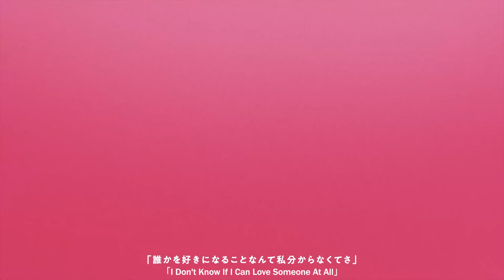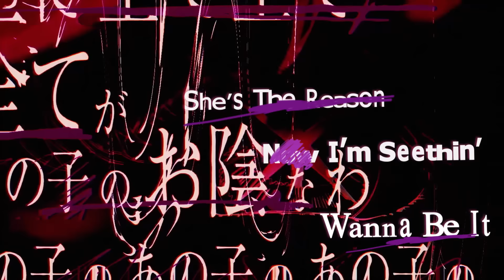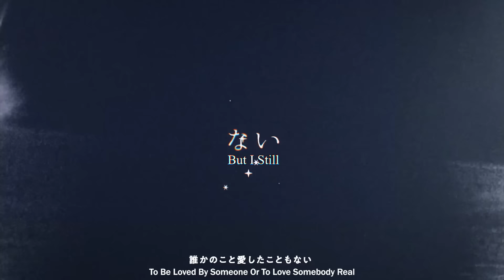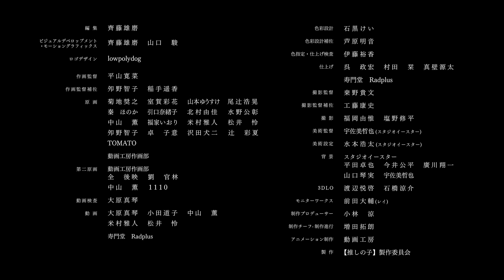Idol | ENGLISH COVER【Trickle】Oshi no Ko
Behold, your one and only perfect IDOL!
IDOL / YOASOBI | English Cover (Oshi no Ko OP)

Lyrics/Vocals/Mix/MV: Trickle
Inst/Arrangement: Crymon
    X | @Crymon4

*Lyrics*
(Link to Jubyphonic's lyric doc)

I'm a Christian who loves God and wishes to glorify Him in all that I do, including everything here on this channel! That being said, if you would like to know more about the Gospel of the Bible, feel free to read it here! I wrote a document for anyone who is interested :)